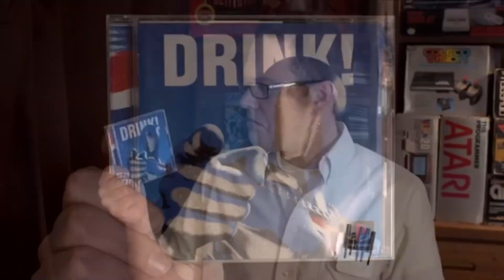the ANGRY MAN finally fights a can of pepsi on a dangerous street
there was a single segment that i really didn't like so i cut it out of this video but you can watch it if you want